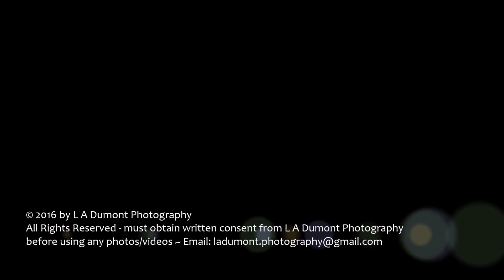1 Aspen Landing - Strathmore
Welcome home to this traditionally finished 4 bedroom bungalow built in 2001 in beautiful Aspen Creek of Strathmore, AB. Situated on a corner lot in a cul de sac this roomy 1200 square foot main floor features vaulted ceilings, living room with wood burning fireplace, big oak kitchen with island and corner pantry, large master bedroom with full ensuite bath and walk in closet, nice main bathroom, and big 2nd bedroom. The basement is finished with 2 storage rooms; one is for hockey equipment, 2 large bedrooms, a full bath with laundry area, and nice family room with gas fireplace. Yard is fenced with chain link and landscaped plus has a nice east facing deck. Great home...